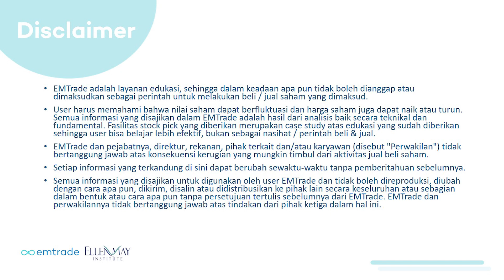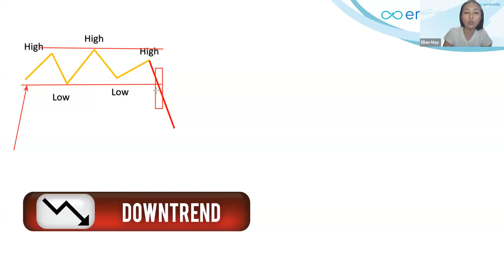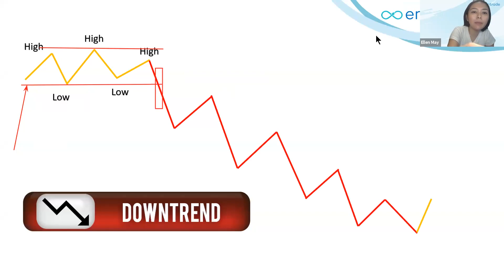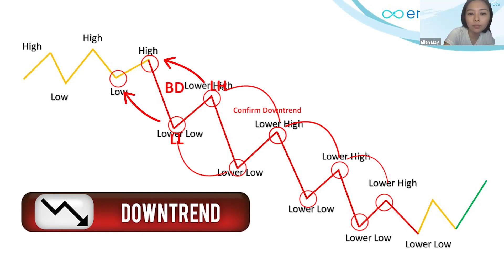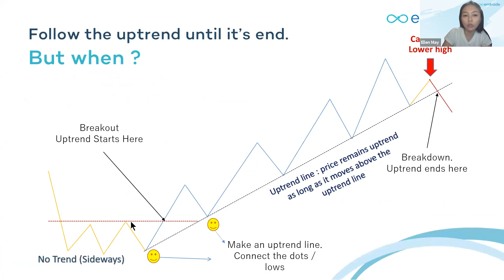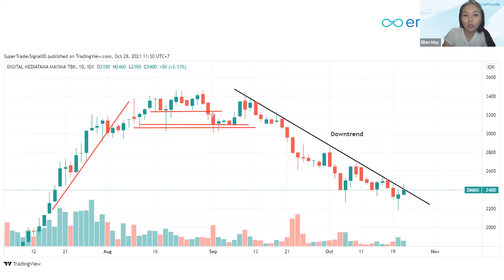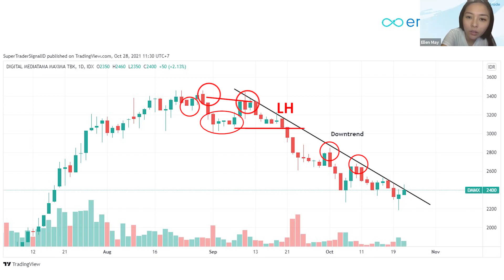Warning !! Ini Ciri-Ciri Sahammu Bakal Turun Dalam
Kalian kalo saham turun pasti bilang baru downtrend atau turnn dalem padahal belum tentu lho gais, bisa aja di cuman sideways, nah biar kalian gak kejebak saham downtrend kenali ciri" saham downtrend ya, tonton di video ini

jangan di skip ya tonton sampai habis ya ‼️

investasi saham mengandung risiko yang wajib disadari dan diantisipasi masing2. Emtrade tidak bertanggungjawab atas risiko kerugian yang mungkin terjadi.

Bagaimana menurut kalian video di atas? Kalau ada pertanyaan, silahkan ditanyakan di kolom komentar ya! kita tunggu pertanyaan dan tanggapan kalian di kolom komentar di bawah ya!

Oiyaa.. Silahkan komen di bawah apa yang ingin kita  bahas di video-video saya selanjutnya! Ditunggu ya…

• Follow juga Instagram @emtrade_id, karena setiap harinya kita akan selalu share tentang analisa saham dan edukasi.
• Download aplikasi Emtrade sekarang ya supaya kamu bisa dapatkan edukasi gratis di emtrade.id/whatsapp
• Daftar Emtrade VIP User, supaya kamu bisa dapatkan referensi saham, bimbingan lebih intensif, dan juga analisis yang lebih mendalam, daftar di